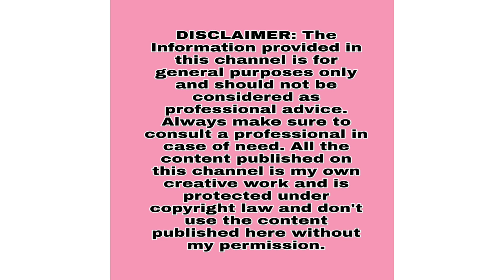How to reduce double chin in telugu|Reduce double chin in only 1 month|weightloss tips in telugu